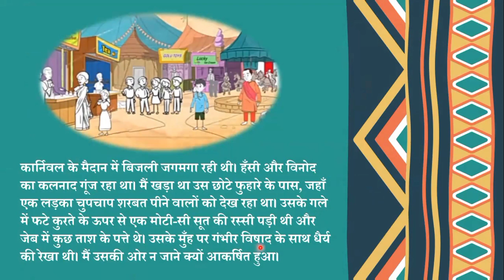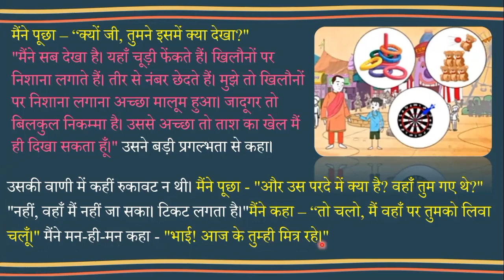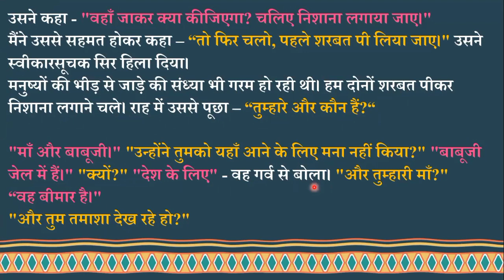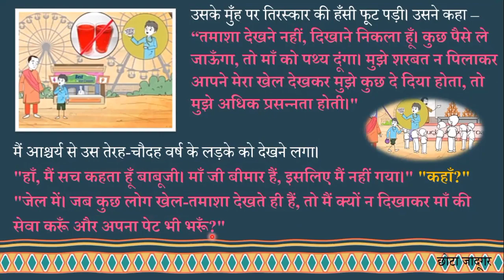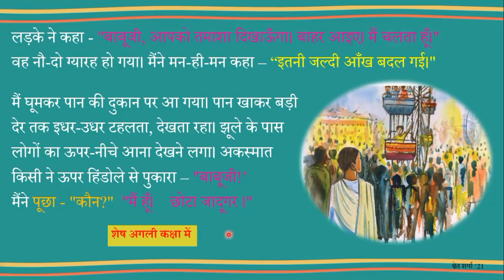वर्ग अष्टम हिंदी पाठ 2 'छोटा जादूगर' पृष्ठ 5 से 7 का पठन (जे0सी0ई0आर0टी पाठ्यपुस्तक भाषा मंजरी से)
स्वर- मेधा तुष्टि